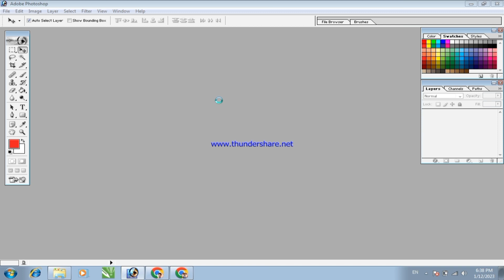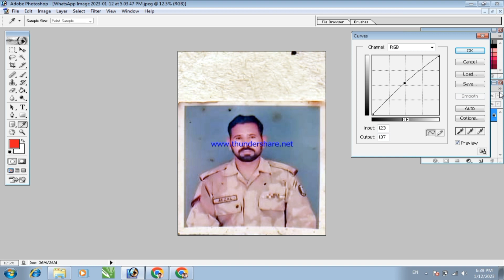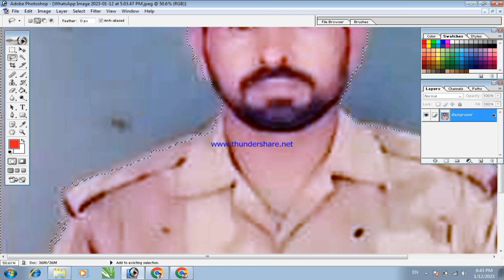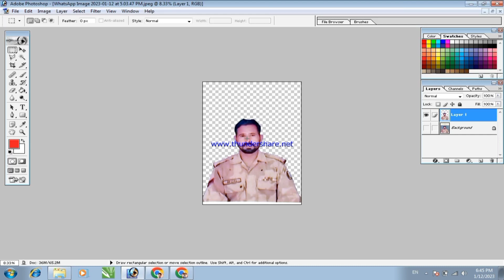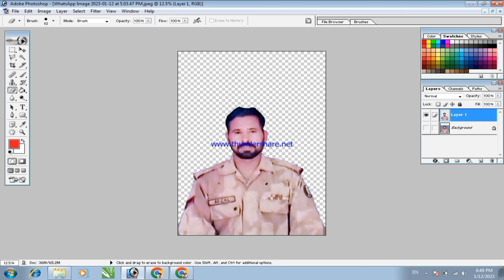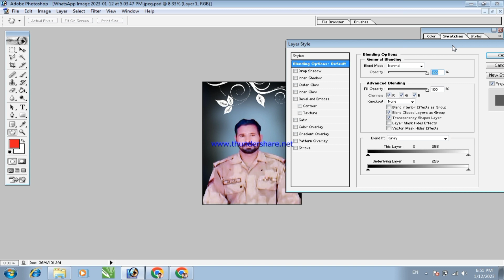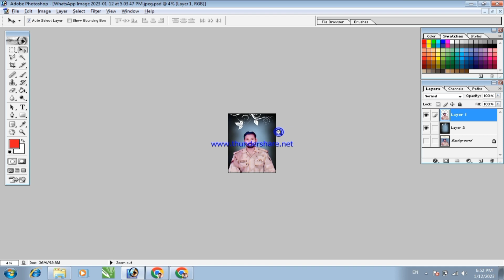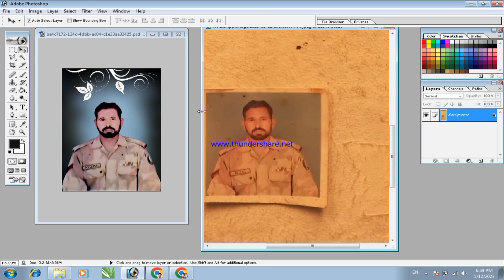How change old photo into new photo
Potrat.com